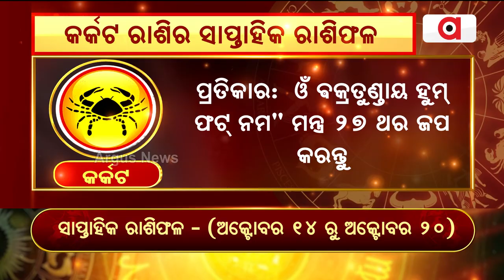Bhagya Bhabisyat || କର୍କଟ ରାଶିର ସାପ୍ତାହିକ ରାଶିଫଳ